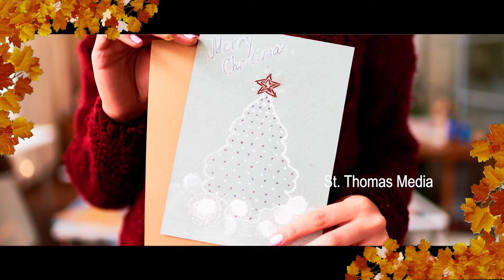On Christmas Card | Christmas reflections | Jingle bells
Christmas Reflections by minor seminary brothers of Catholic diocese of Gurgaon. message by Br. Alok Palavila about Christmas card.